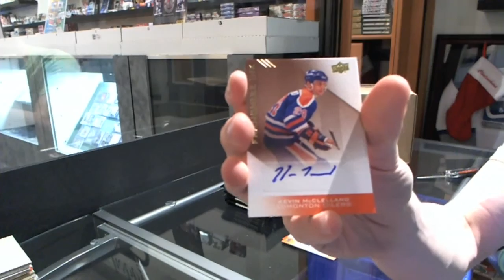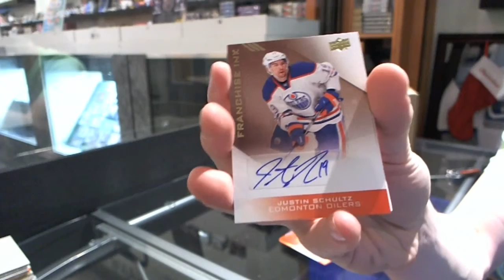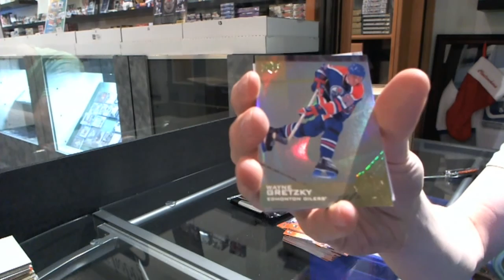Commie's 13-14 UD Edmonton Collection Hockey Box Break